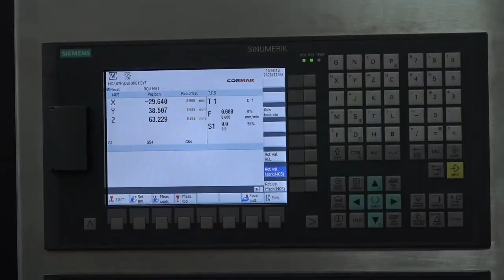NASTAVAK PROJEKTA ''ZNANJEM DO POSLA''